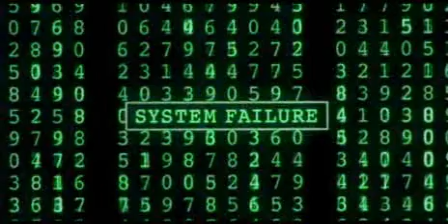°_° *__* MATRIX *__* °_°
Matrix finale...

Pagina FB della casa editrice Spazio Interiore dedicata alle pubblicazioni cartacee e agli studi di Corrado Malanga, argomenti correlati, ecc...